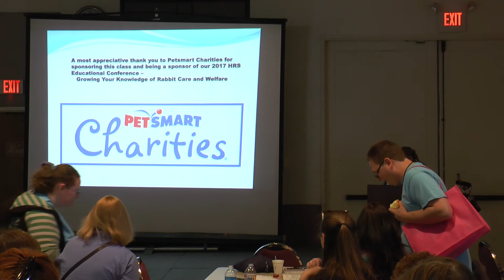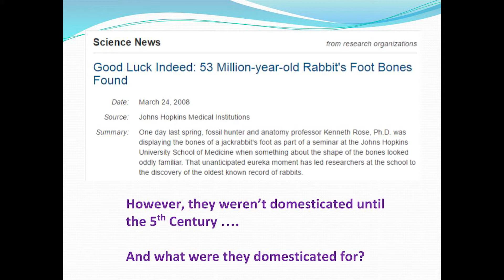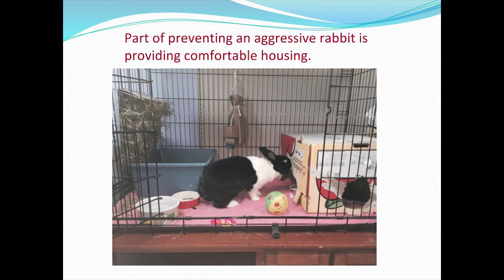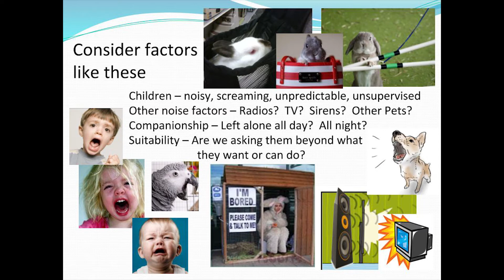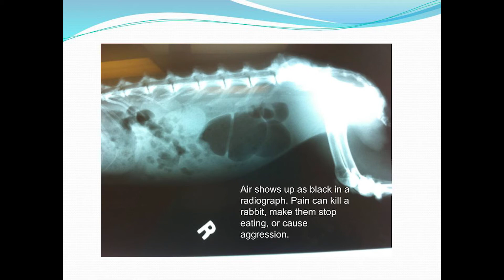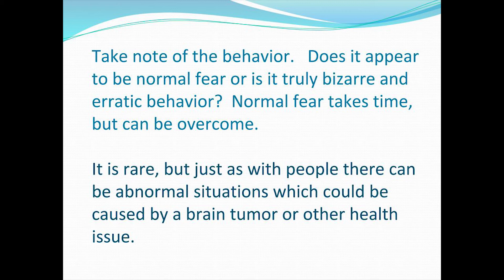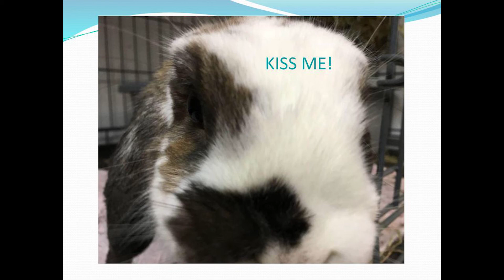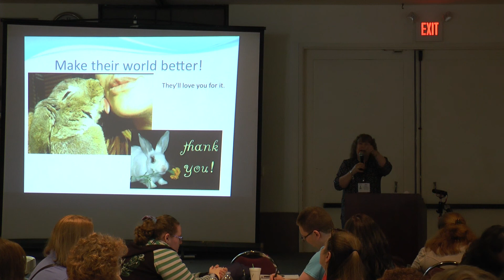2017 HRS Educator's Conference: Joy Gioia - Preventing and Dealing with Aggressive Rabbits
Preventing and Dealing with Aggressive Rabbits